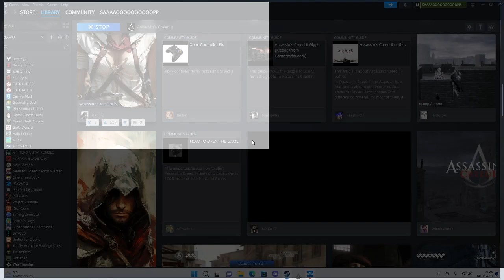LOVE U UBISOFT ;_